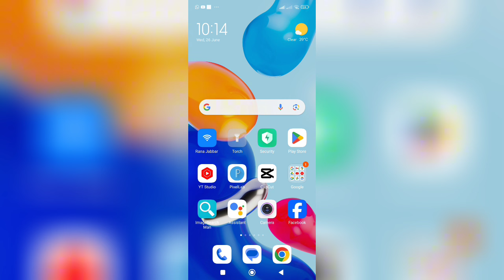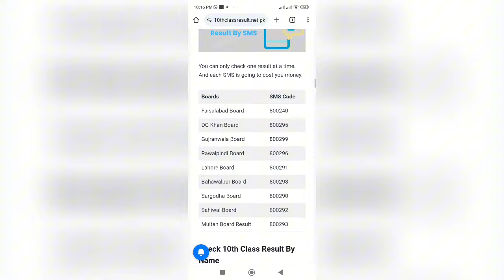10th Class Result 2024 Announced | Matric Result Date 2024 | All Punjab Boards Result Announcement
10th Class Result 2024 Announced | Matric Result Date 2024 | All Punjab Boards Result Announcement

Your Quires:-
10th class results 2024
10th class result 2024
10th result 2024 10th class results 2024 date,ap 10th class ssc results 2024 date,ap 10th class results latest news 2024
10th class results 2024  result 10th 2024